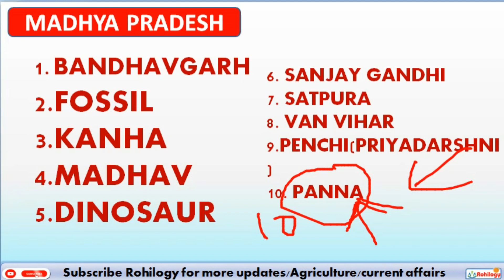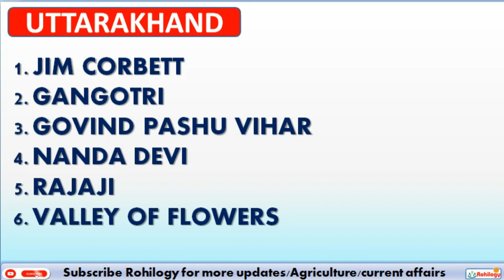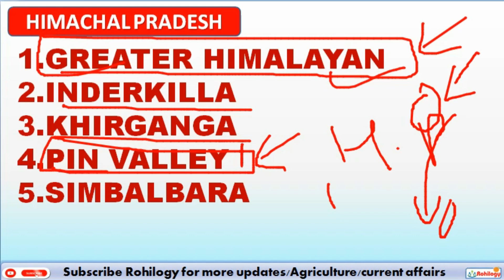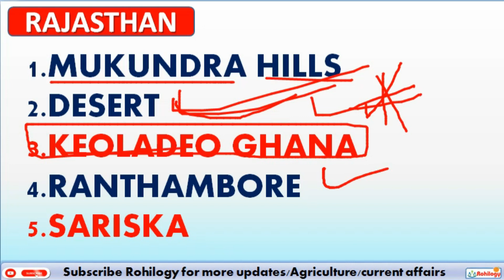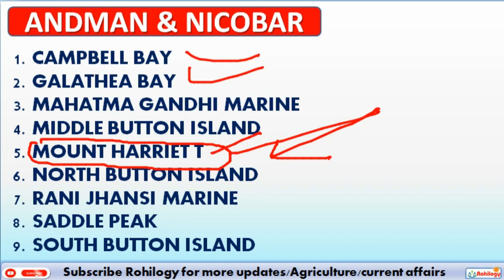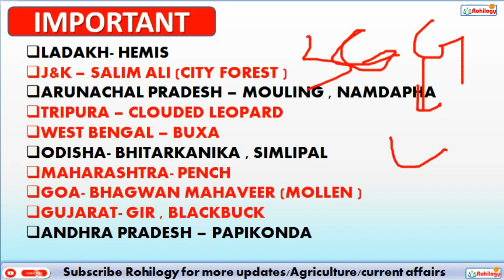NATIONAL PARKS|FCI AG3 EXAM|GENERAL STUDIES|14 और 21 वाले जरूर देखें हर shift मे एक ques। आ रहा है